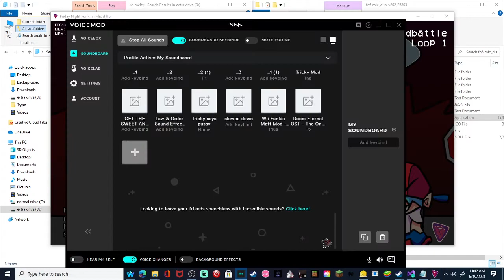So i ported the melty mod to FNF Mic'd up and this is what melted looks like without moving notes